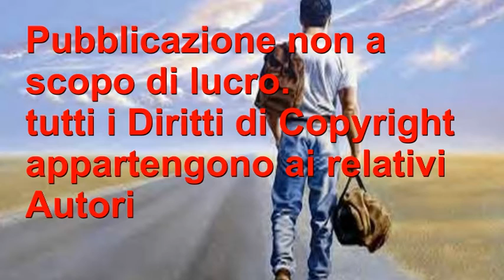SE MI LASCI NON VALE cover GERRY VOCCOLA (Style J.Iglesias)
" SE MI LASCI NON VALE " (J. Iglesias)
Cover di GERRY VOCCOLA